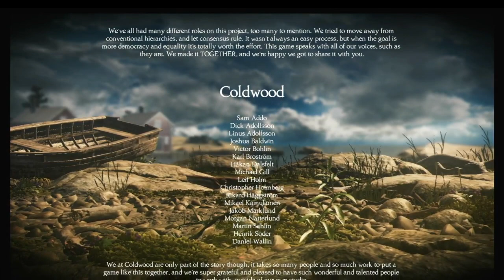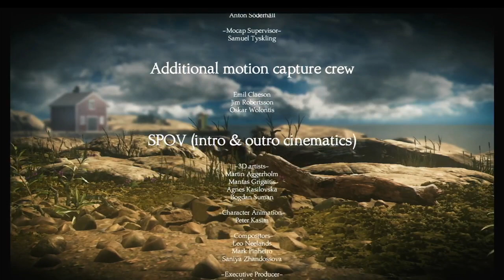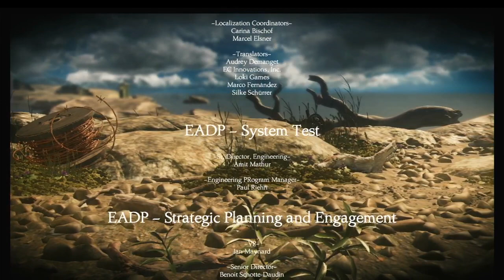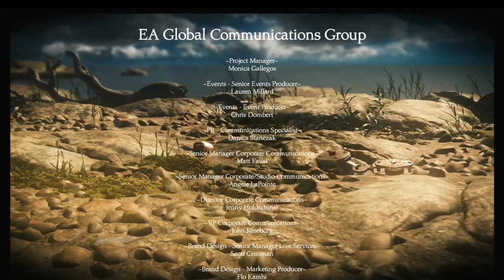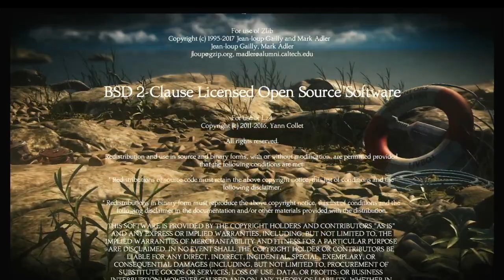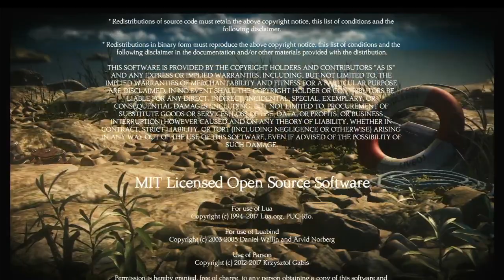毛線小精靈2 Unravel Two 07